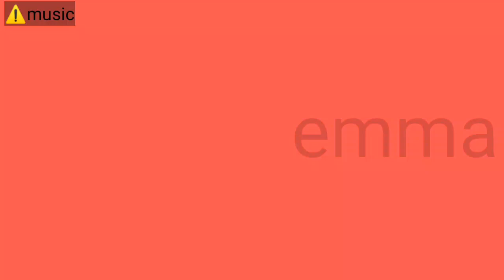speed Paint || ibis Paint.! 🦋